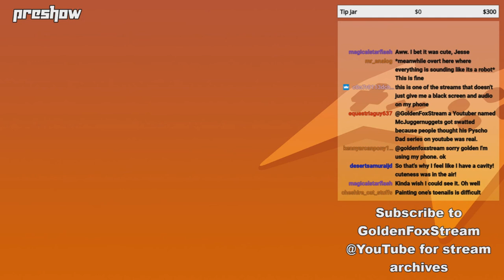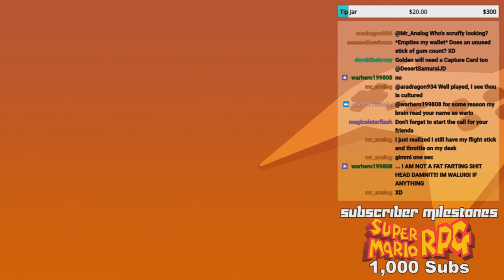GoldenFox Plays - Preshow 6/6/19